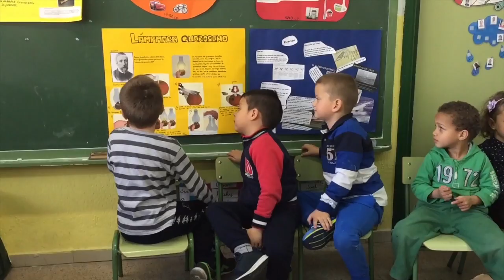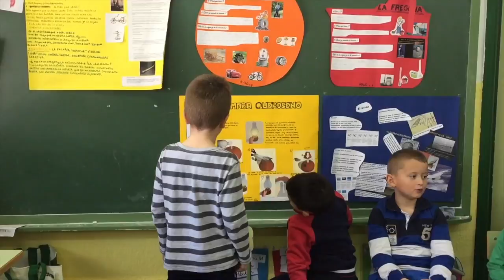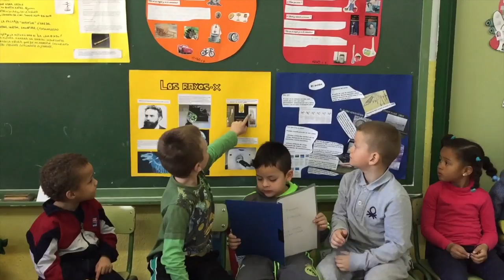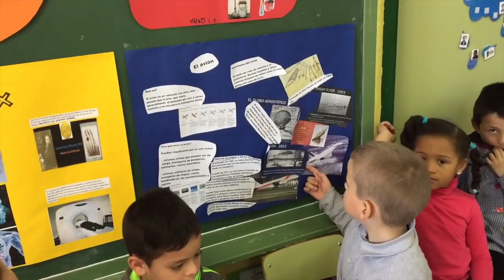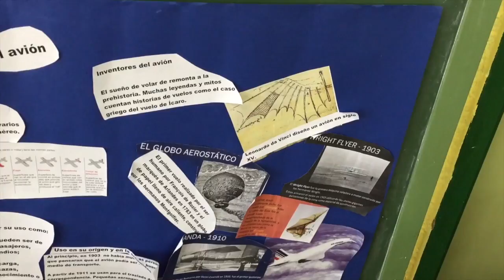INVENTOS - 5 AÑOS B